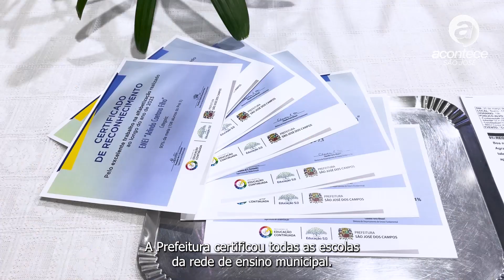ESCOLAS SÃO RECONHECIDAS POR DESEMPENHO NA ALFABETIZAÇÃO | ACONTECE SÃO JOSÉ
👩‍🏫 A Prefeitura de São José dos Campos certificou as escolas municipais em reconhecimento ao trabalho desenvolvido na alfabetização.

👏 SJC registra 73% de alunos leitores e se destaca entre as cidades do Estado com mais de 500 mil habitantes!

Confira depoimentos que mostram a satisfação de pais e professores com a educação neste Acontece ▶️ 😉

Imagens: Luiz Big/PMSJC
Reportagem: Lucas Brito/PMSJC